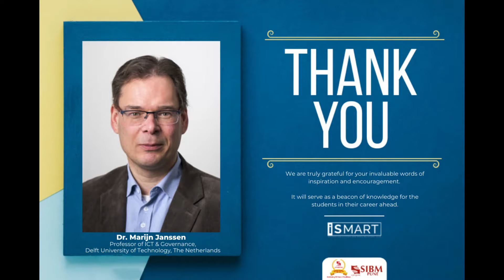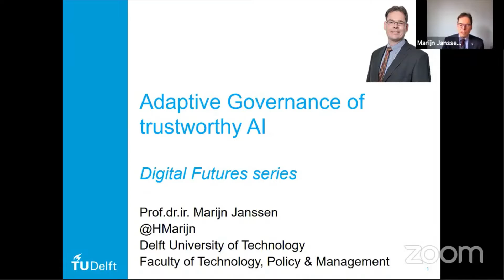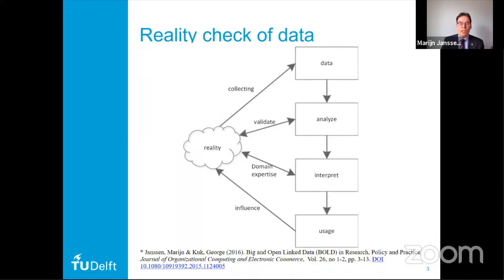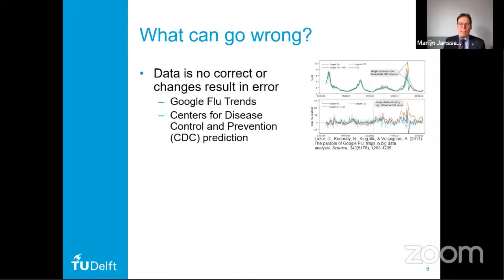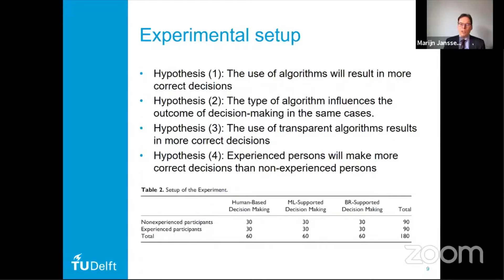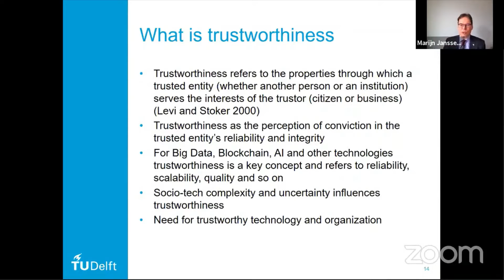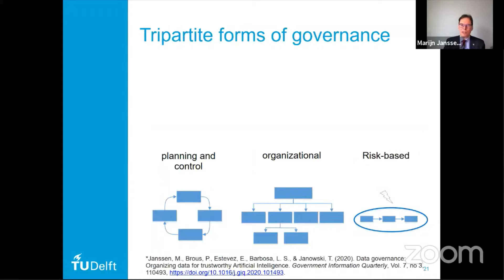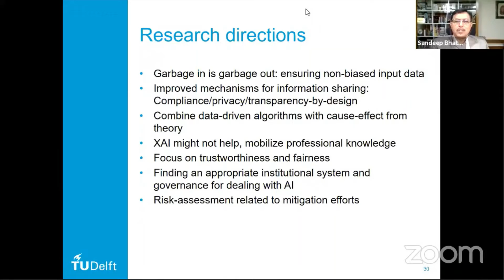SIBM Pune - Swansea University, UK. Seminar series session 3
Adaptive governance for trustworthy Artificial Intelligence
By
Professor Marijn Janssen
Professor of ICT & Governance, Delft University of Technology, The Netherlands